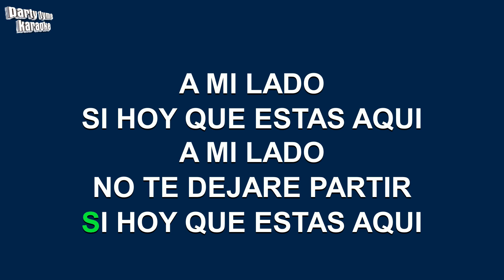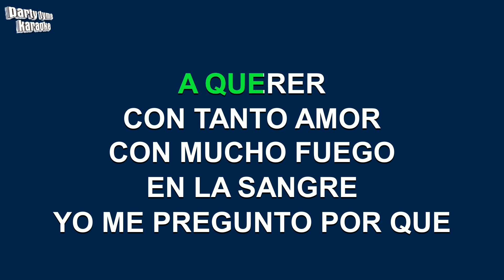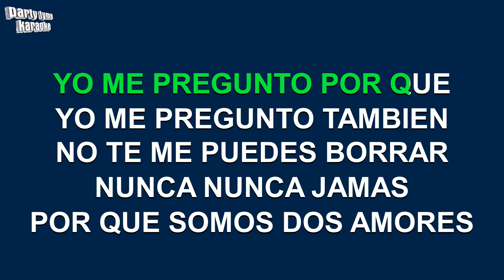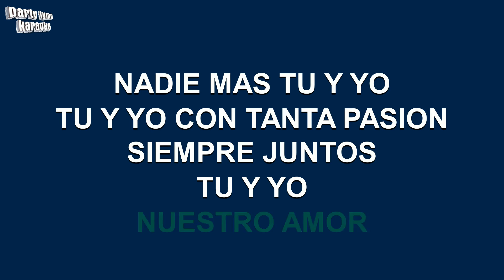Vikki Carr - Dos Corazones (Versión Karaoke)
Versión karaoke de 'Dos Corazones'
hecho popular por Vikki Carr,